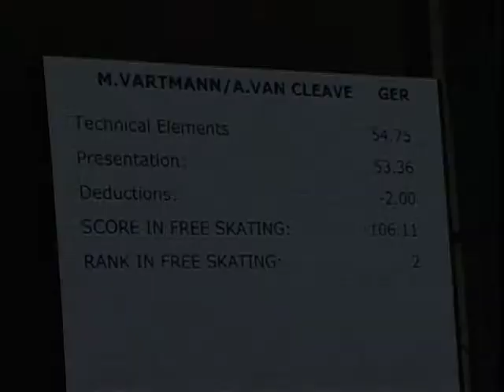Mari Vartmann Aaron van Cleave Pairs FS GER - Nebelhorn Trophy 2013 Oberstdorf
Friday, 27th September 2013, Oberstdorf
45th Nebelhorn Trophy
Mari Vartmann / Aaron van Cleave Germany - Pairs Free Skating
Bronze medal